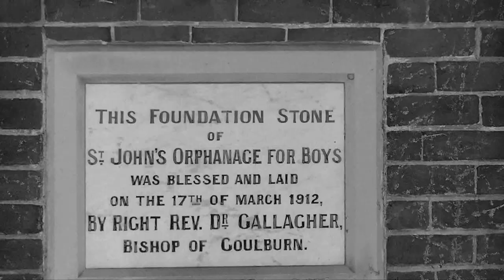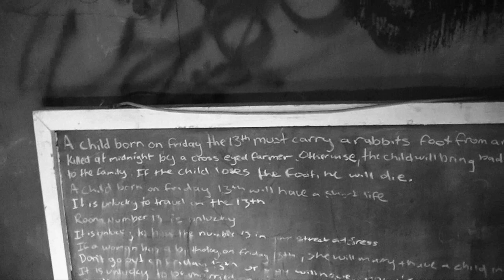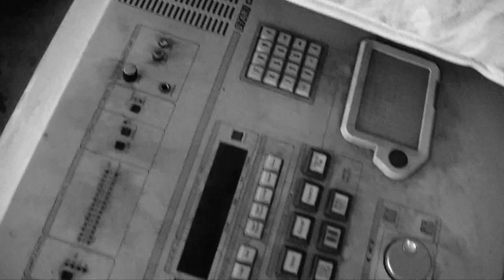The Haunted Orphanage: St John's Goulburn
The family visit St John's Orphanage (abandoned) in Goulburn